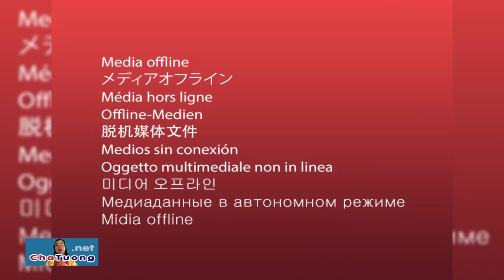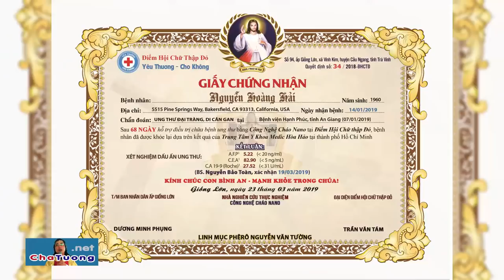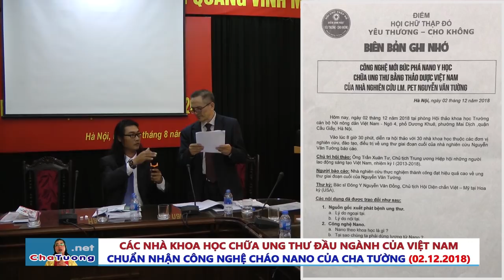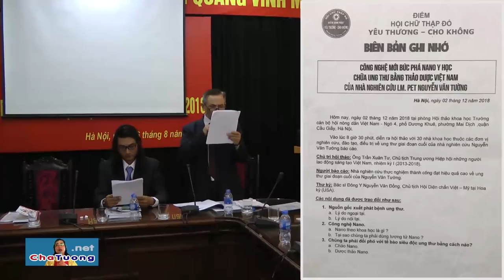CHA TƯỜNG KÝ QUYẾT ĐỊNH CHO "XUẤT VIỆN" 1 CA UNG THƯ - USA (23/03/2019) | Cha Phêrô Nguyễn Văn Tường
- Ông Nguyễn Hoàng Hải (California, USA), sau 68 ngày hỗ trợ điều trị bệnh UNG THƯ ĐẠI TRÀNG, DI CĂN GAN bệnh nhân đã khỏe lại dựa vào kết luận của Trung Tâm Medic Hòa Hảo TP.HCM.
- Bệnh nhân được hỗ trợ điều trị thành công bằng Công nghệ Cháo Nano của Nhà nghiên cứu thực nghiệm Linh mục Phêrô Nguyễn Văn Tường, công nghệ này đã được các nhà khoa học đầu ngành của nước Việt Nam chuẩn nhận vào ngày 02/12/2018

🚑 BAN CHĂM SÓC SỨC KHỎE, HỖ TRỢ ĐIỀU TRỊ NAN Y BẰNG CÔNG NGHỆ CHÁO NANO CỦA ĐIỂM HCTĐ YÊU THƯƠNG - CHO KHÔNG
1. THẦY DOMINICO PHẠM VĂN TÂY – Quản nhiệm của Điểm Hội Chữ thập đỏ Yêu Thương – Cho Không
2. THẦY MAGARITA PHẠM THỊ THANH TÂM – Trưởng phòng Công nghệ Cháo Nano
3. THẦY GIUSE NGUYỄN TẤN THANH
4. THẦY PHÊRÔ VÕ DUY TIẾN
5. THẦY MARIA NGUYỄN THỊ TIẾNG
6. THẦY MARIA NGUYỄN THỊ HẠNH
7. THẦY GIOAN BAOTIXITA NGUYỄN THANH QUÝ
8. THẦY BÊNÊĐICTÔ NGUYỄN THÀNH PHÚC
9. THẦY ANTON LÂM VĨNH PHÚ